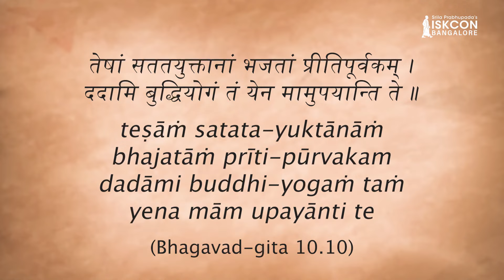Uncovering the Deity of Lord Krishna: Srila Madhvacharya's Sacred Discovery | ISKCON Bangalore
Today is the auspicious disappearance day of Srila Madhvacharya, learn about the history of how Srila Madhvacharya discovered the sacred Deity of Krishna in Udupi. He established the glorious Udupi Sri Krishna temple, where the worship of Lord Krishna is followed as per Srila Madhvacharya's instructions even today.

Watch this video to learn about the loving relationship between the Lord in the incarnation as a Deity and His devotees, and share it with others.